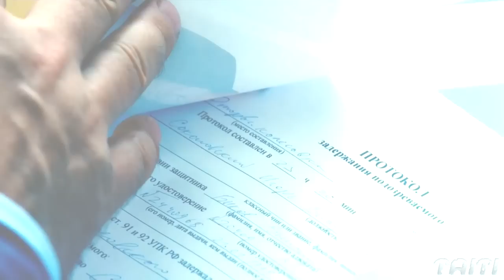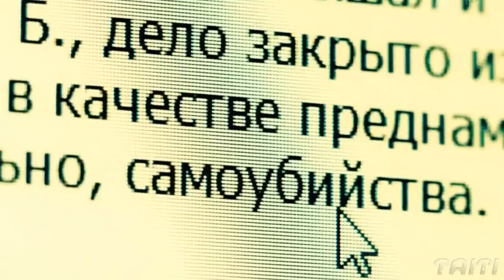Мажор. Story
SPOILERS!!!/ СПОЙЛЕРЫ!!!
Russian TV series "Mazhor (Scion)". Story. / Русский сериал "Мажор". Сюжет.

You can to turn on Russian or English subtitles. / Здесь есть включаемые русские и английские субтитры.

Download video best quality here: / Вы можете скачать видео лучшего качества